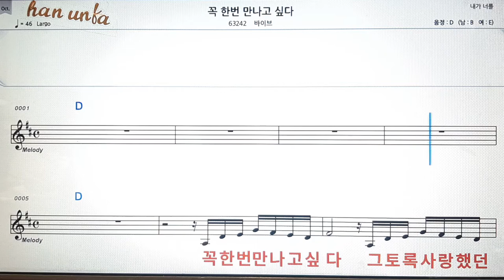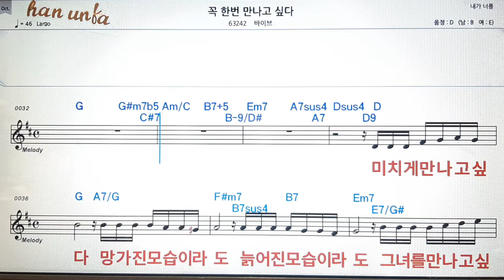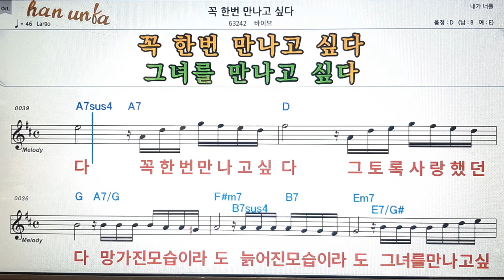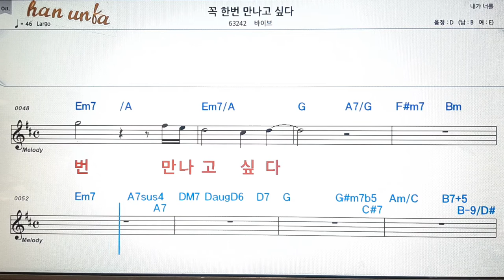꼭 한번 만나고 싶다/바이브💕Karaoke*Sheet Music*Chord*MR💋노래방 반주*기타 코드 악보*가라오케